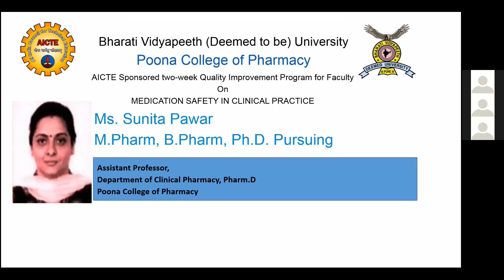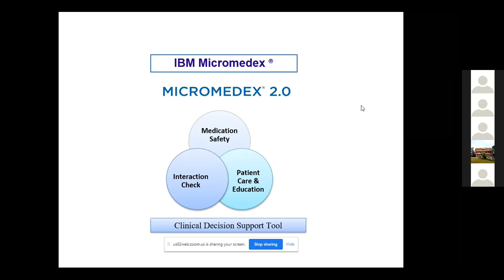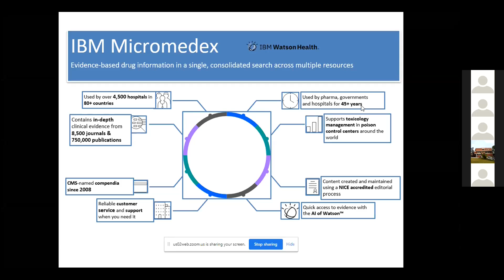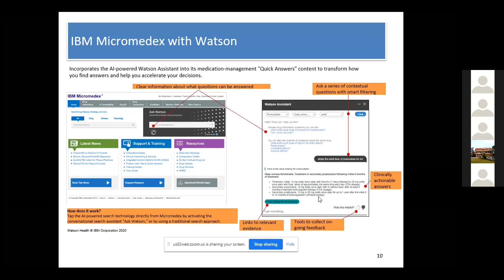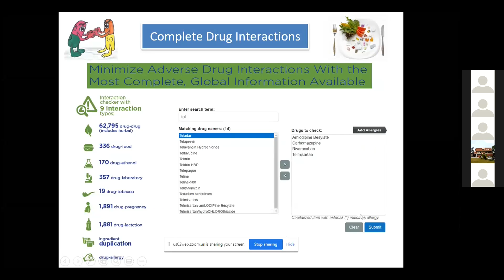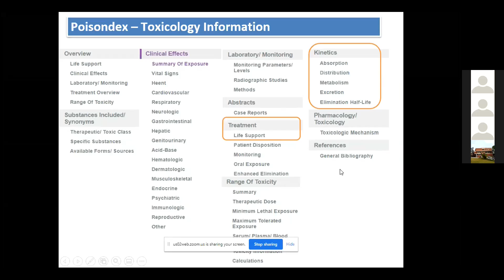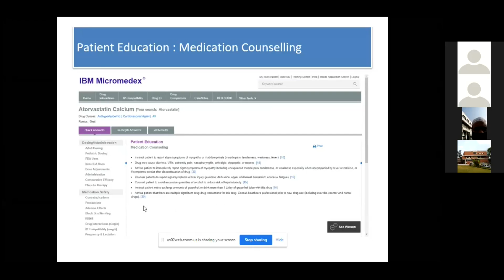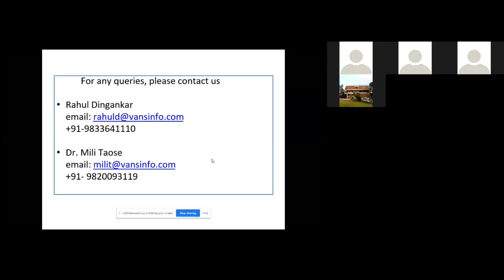Day 2 Session 4 AICTE Sponsored QIP by Poona College of Pharmacy Session by Mili Taose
Session on 'Micromedex Demonstration'